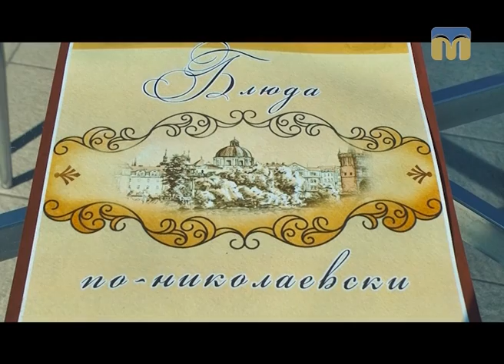Місто і знаки. Миколаївська страва № 10: торт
Програма “Місто і знаки” продовжує знайомити вас із миколаївською кухнею.
Пропонуємо вашій увазі десятий випуск третього сезону телепроекту про Миколаїв.
Ведучі:  Олександр Пронкевич, Юрій Любаров.